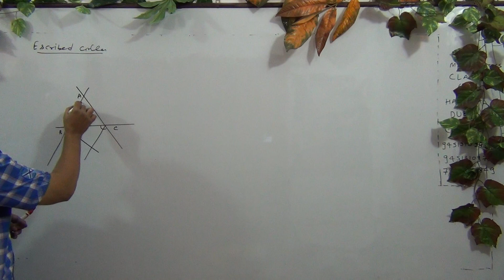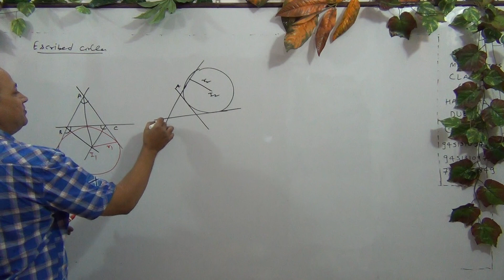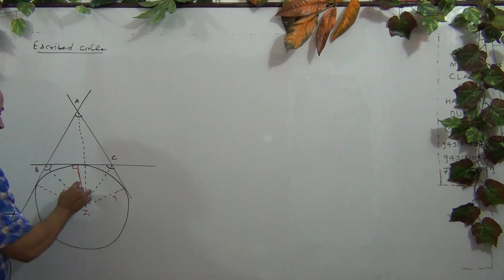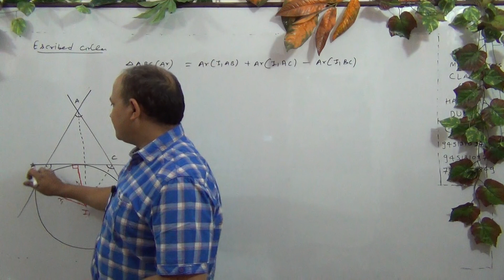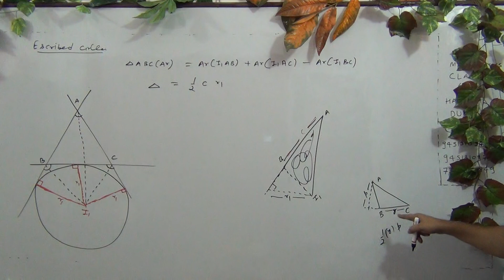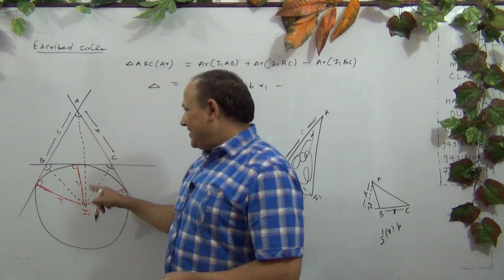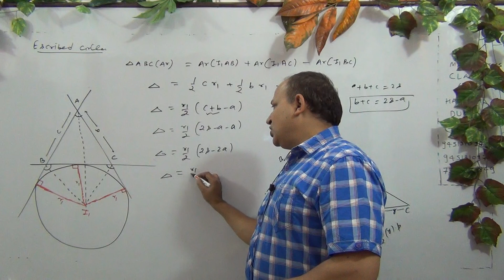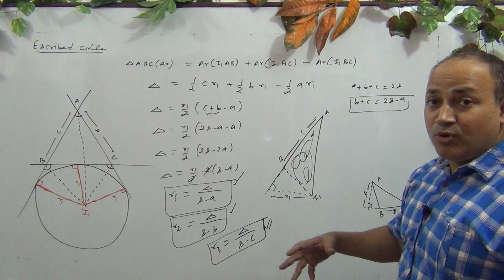Properties of triangle/relation between sides and angles of triangle for iit advanced (Part-10)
Properties of triangle/relation between sides and angles of triangle for iit advanced by HD sir